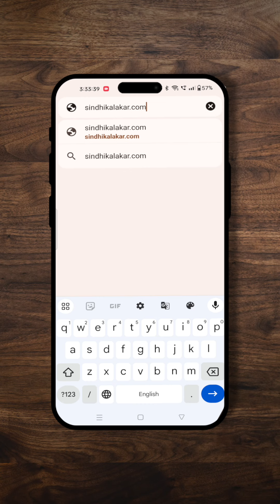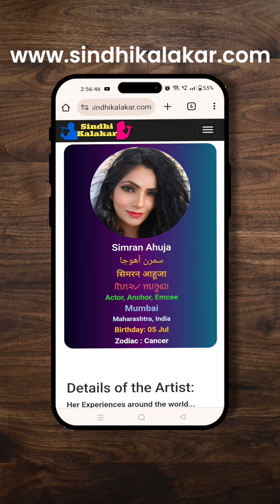Sindhi Kalakar website with database of Sindhi Artists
Is there a wedding at your home or ring ceremony or birthday and you wish to organise some function to celebrate. Are you looking for a Sindhi Artist for your function ? for all kinds of Sindhi Artists/Kalakar. There are Singers, Musicians, Bhagat, Anchors, Standup Comedians for Behrana Sahib, Mata Ji Jyot, DJ Lada or any kind of celebration.
Shadi Asanje song by @rajjuriani
Ayo dinhu sabhago by @gurmukh_chughria
Video Editing: @sbgraphystudio